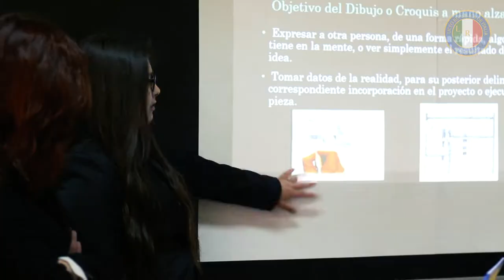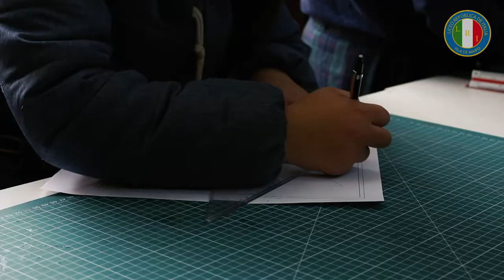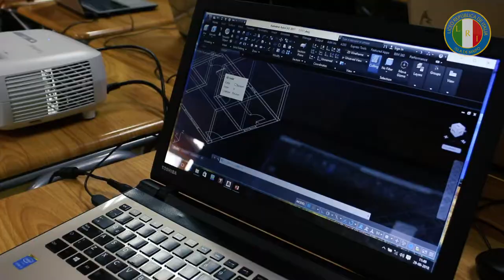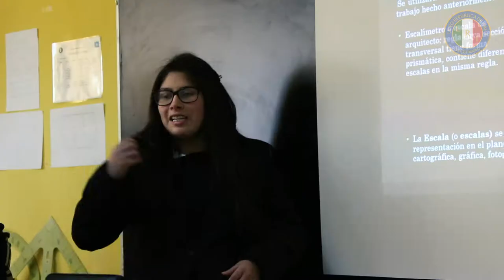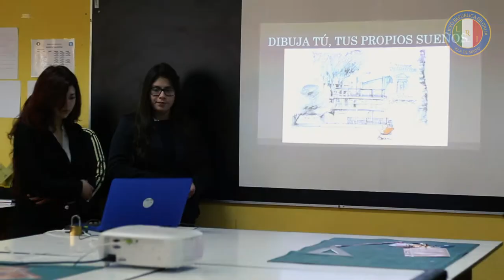Expo Dibujo Técnico - Liceo República de Italia